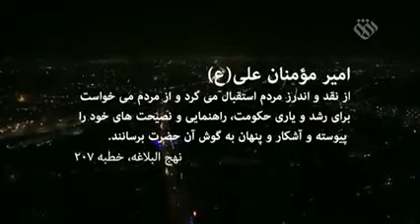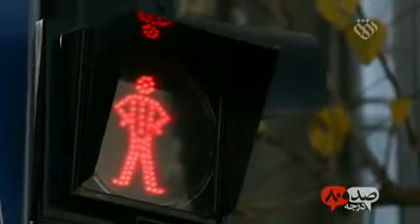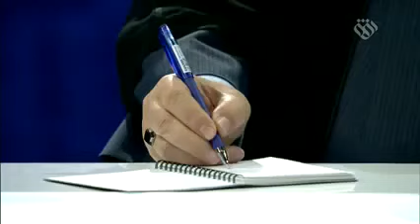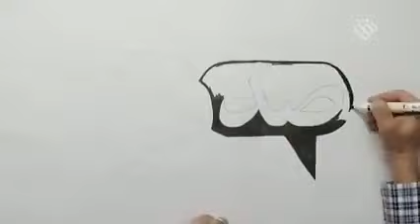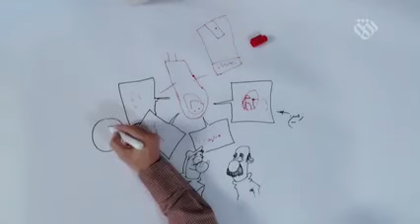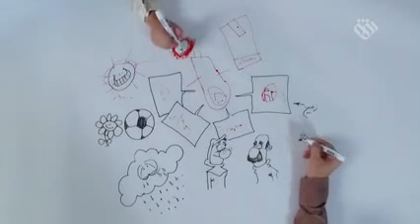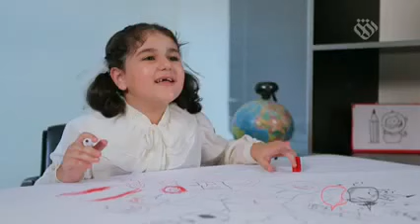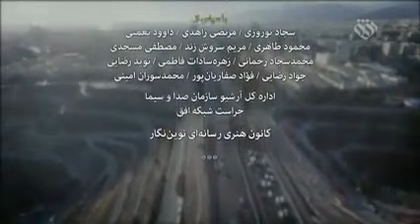مناظره محمدعلی ابطحی و علیرضا زاکانی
مناظره کامل با حضور علیرضا زاکانی نماینده سابق مجلس و محمدعلی ابطحی فعال سیاسی اصلاح طلب و عضو مجمع روحانیون مبارز در شبکه افق با موضوع مرزهای نقد در جمهوری اسلامی